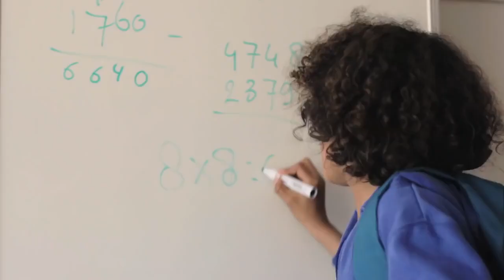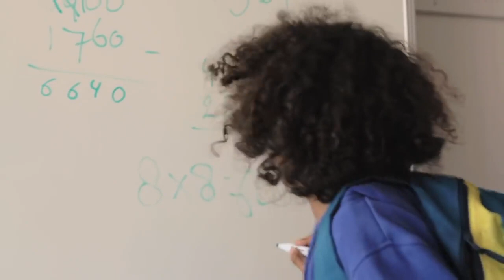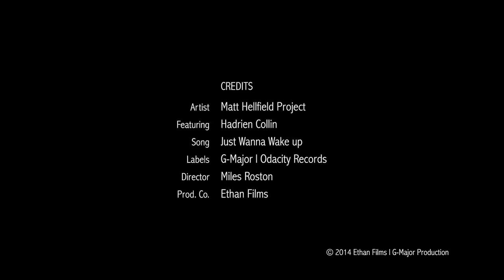Matt Hellfield Project Just Wanna Wake up feat Hadrien Collin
Matt Hellfield Project - Just Wanna Wake up (feat. Hadrien Collin honypop groupe)